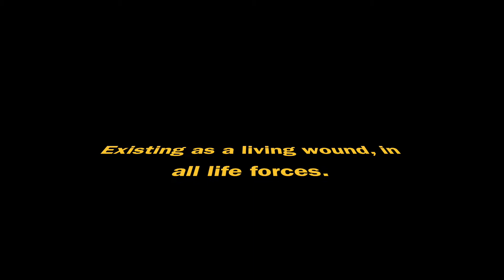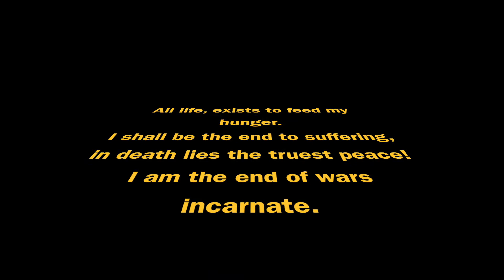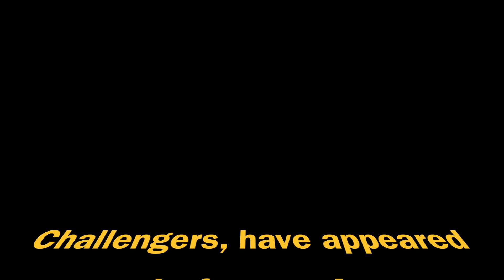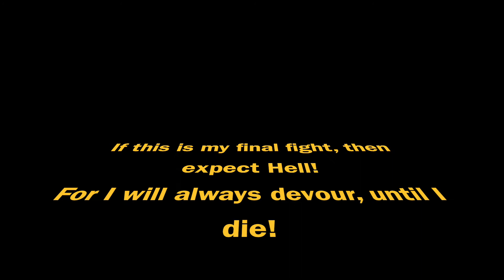The Ravager [Explicit] by Kevin Card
Music composed and owned by myself. This modern heavy metal song is the culmination of 8 years of hard work, mostly through trial and error.  This video and song are meant as a tribute to Darth Nihilus, from Star Wars Knights of The Old Republic II. Recorded, and mixed by myself. Featuring Joshua Kruszyna on Rhythm Guitar, Ethan Gavin on Lead Guitar, Eric Eska on Drums, and myself on Bass Guitar and Vocals. This is a promotional release for my band, also named "Ravager" (not to be confused with the Euro Metal band of the same name). Have a nice day, y'all.